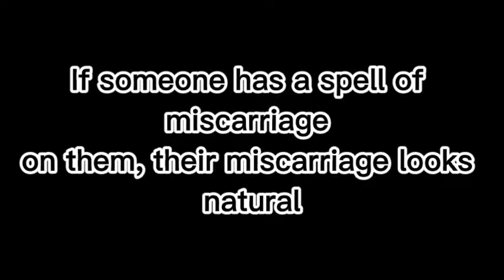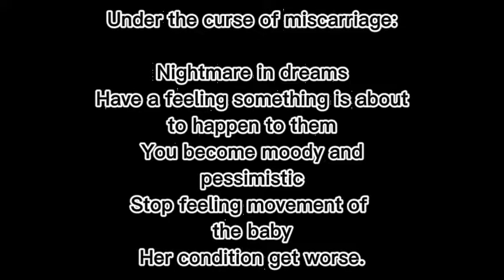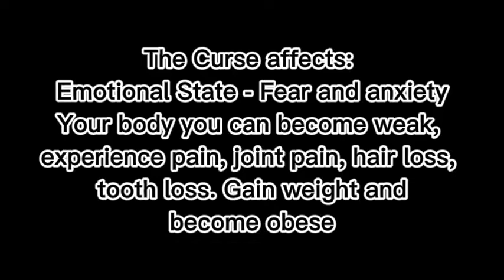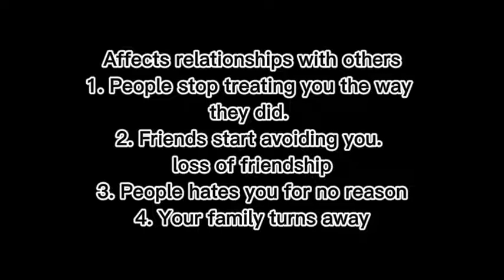The Spirit of Miscarriage